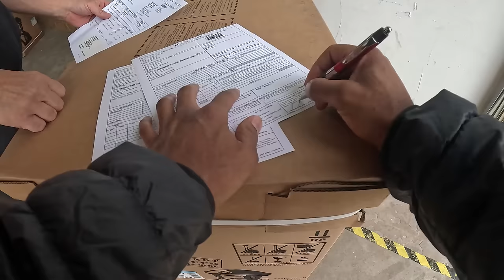This is Why I WILL NOT Do a DEDICATED ROUTE with My Sprinter/Cargo Van!